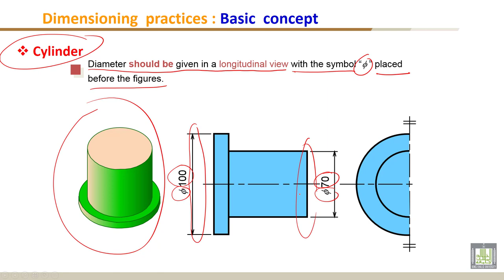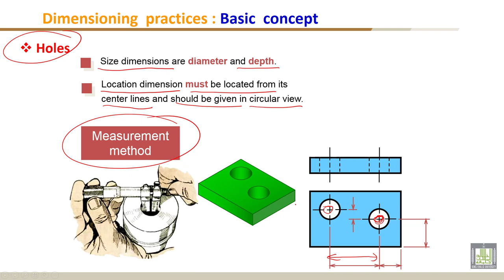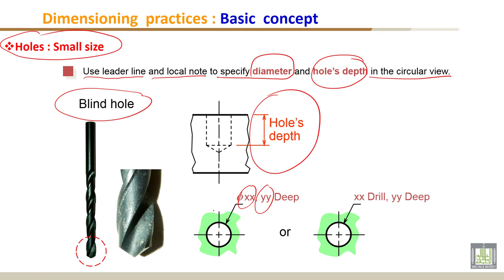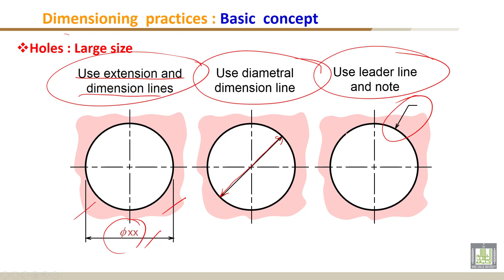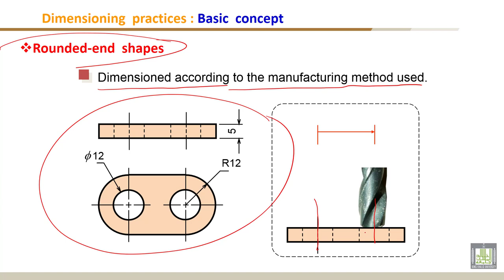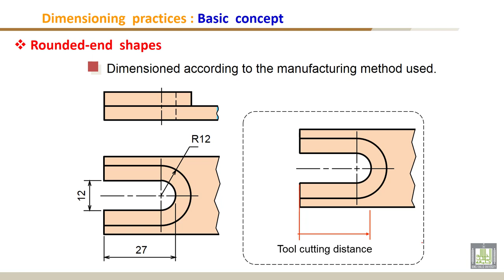Engineering Drawing - 1 | C6-L5 | Dimensioning practices (Cont.)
Chapter 6 : Dimensioning
Lecture 5 : Dimensioning practices (Cont.)
- - Holes
- - Rounded-end  shapes